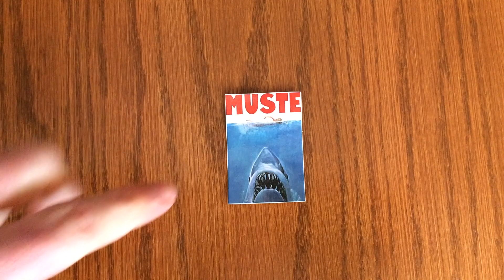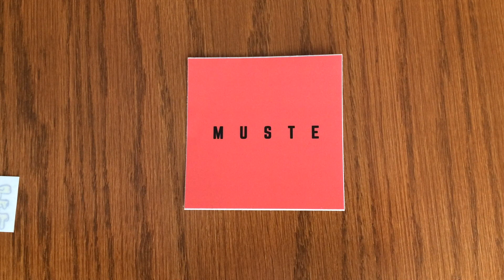MUSTE STICKERS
Paul's Pottery Instagram: @pauls_pots_